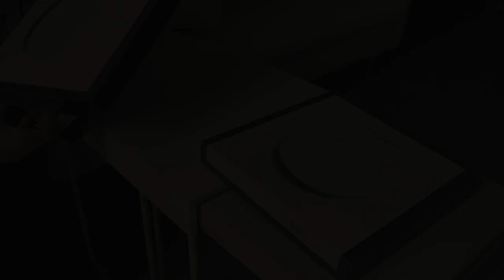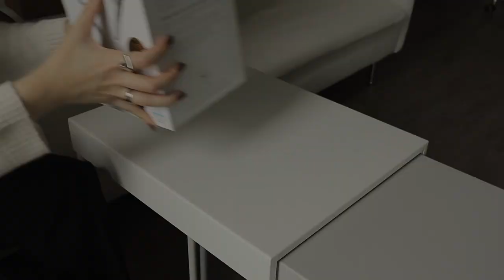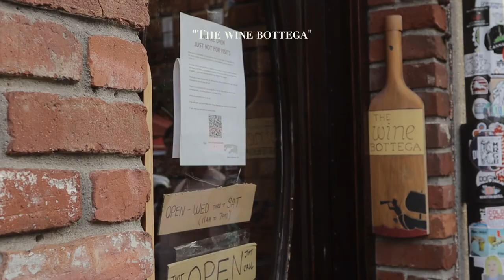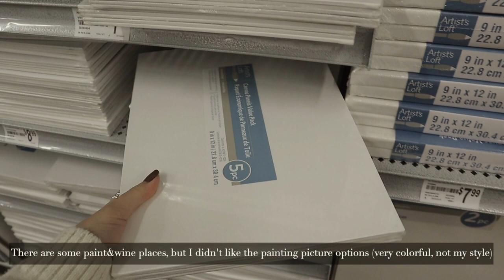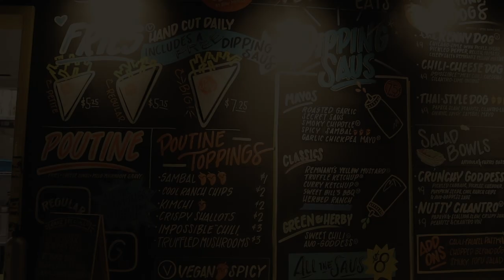[Boston Vlog] Natural wine bar | cute date nights | shopping haul | fun & lovely weekend!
[Products mentioned]

[Music]